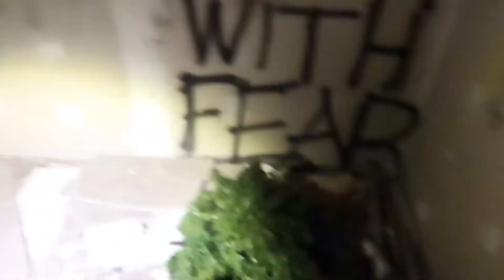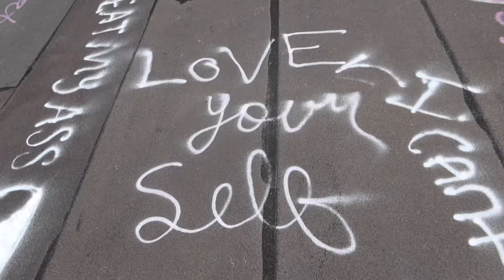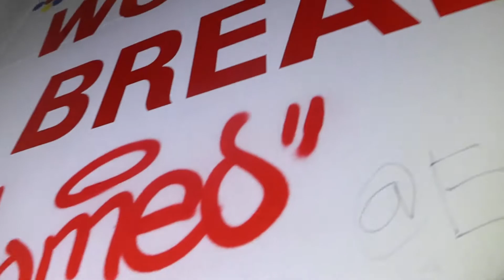Exploring Abandoned Bread Factory